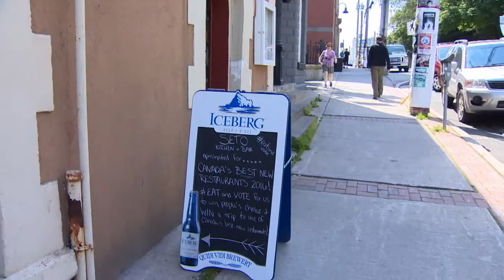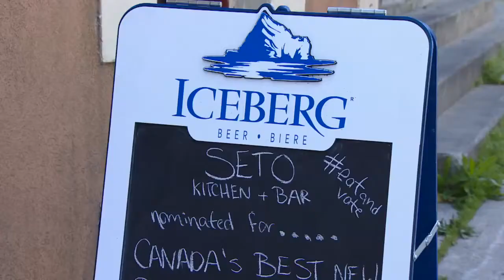Restaurant SETO nabs enRoute nod.